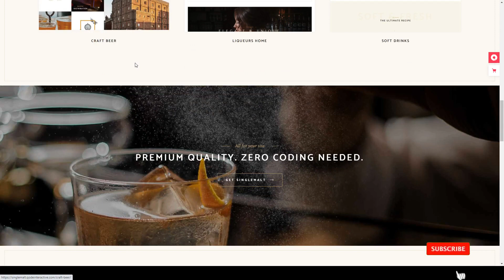SingleMalt - Drink Store Theme store cider Website Builder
Compatible With Elementor, WooCommerce 4.6.x, WooCommerce 4.5.x, WPBakery Page Builder 6.1.x, WPML

 Columns 4+

 Layout Responsive

 Tags alcohol, alcohol shop, beer, cider, cocktail, craft beer, drink, drink shop, drink store, elementor, liquor, liquor store, soft drink, store, store theme